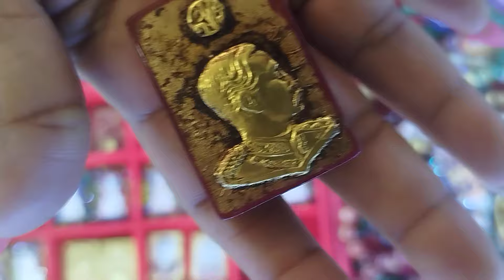คนขายคนซื้อสบายใจ!!...ผ่านการตรวจสอบทุกองค์ พระสมเด็จในวัง @หญิง พระสมเด็จ T.065-0566962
คนขายคนซื้อสบายใจ!!...

ผ่านการตรวจสอบทุกองค์  พระสมเด็จในวัง @หญิง พระสมเด็จ T.065-056696